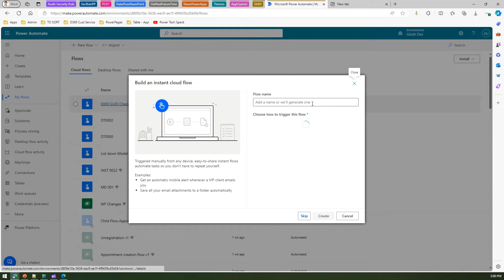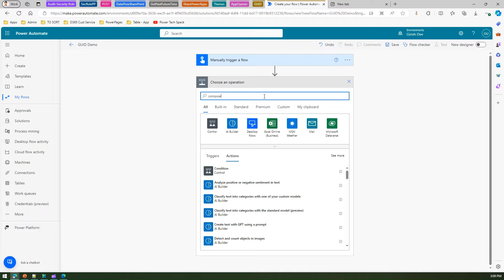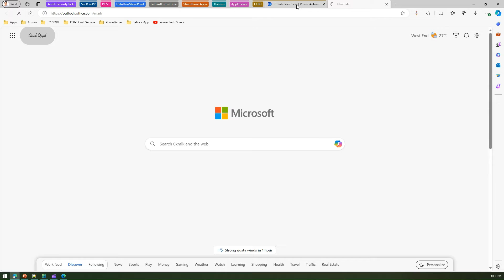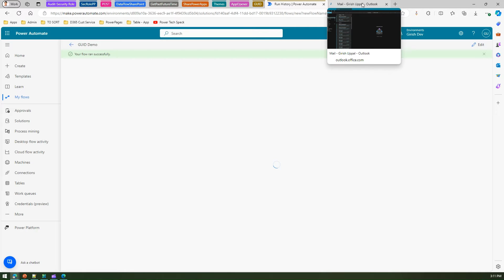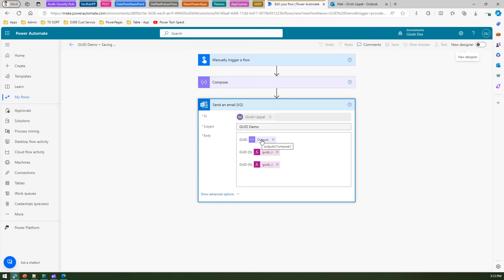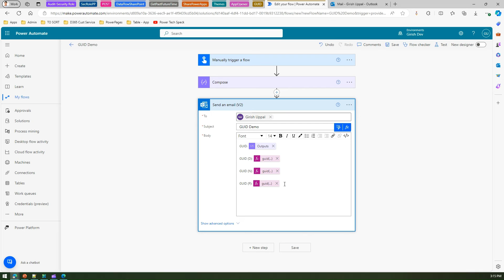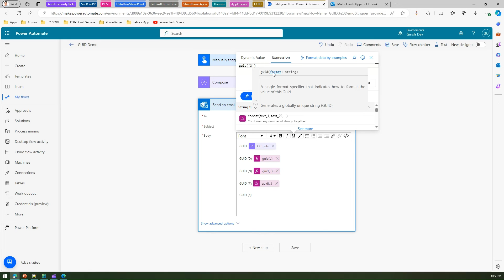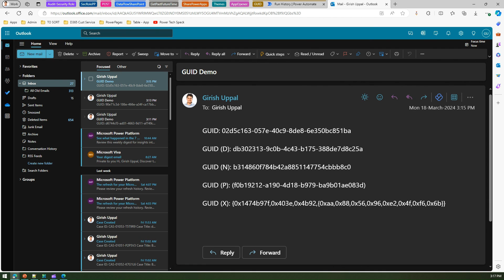GUID function in Microsoft Power Automate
This video demonstrates how to use the GUID function in Microsoft Power Automate.

GUID function generates 32 characters globally unique identifier. It represents each characters in hex format.

Girish Uppal walks you through the flow to generate GUID. The GUID can be represented in multiple format by using following parameters:
✔️D
✔️N
✔️P
✔️X